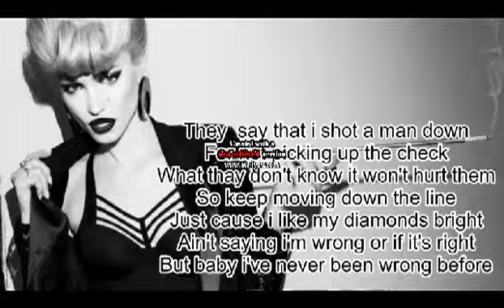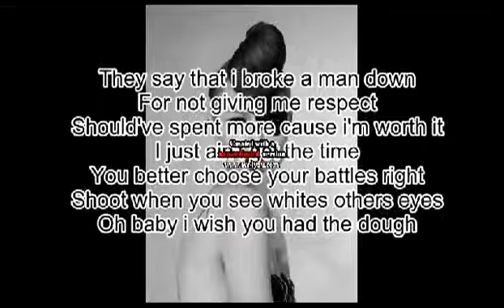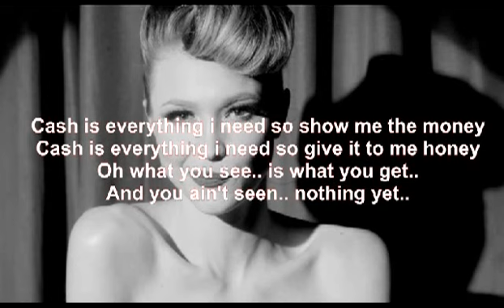Ivy Levan - Money Lyrics